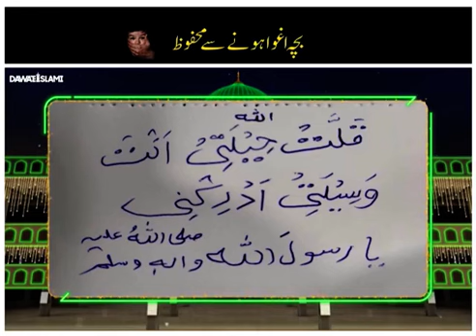ये वीडियो देखने के बाद आपका नजरिया बदल जायेगा